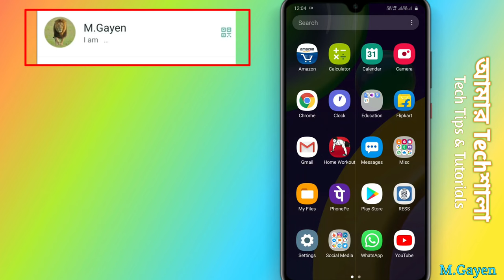How To Hide WhatsApp Profile Picture In Bengali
How To Hide WhatsApp Profile Picture? How to hide WhatsApp DP from some contacts? Learn How to hide WhatsApp profile picture from others in Bengali. Ok let's see. @Amar Techshala

𝗜𝗺𝗽 𝗟𝗶𝗻𝗸𝘀 :
  ➪ WhatsApp ইনস্টল করুন

𝗥𝗲𝗹𝗮𝘁𝗲𝗱 𝗤𝘂𝗮𝗿𝗿𝗶𝗲𝘀 :
How to hide WhatsApp profile picture
Whatsapp profile hide kese kare Bengali
Hide WhatsApp profile photo
How to hide DP in WhatsApp for particular contact
WhatsApp DP privacy kaise lagaye Bangla
Hide DP in WhatsApp
Hide DP in WhatsApp For Specific Contact